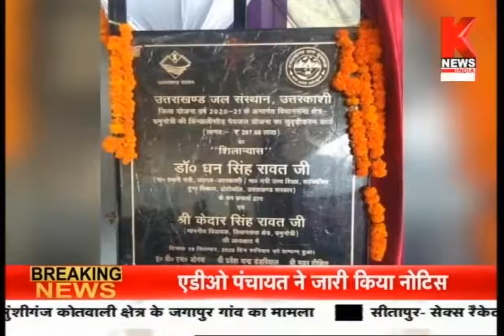Uttarkashi : चिन्यालीसौड़ नगरपालिका वासियों को बड़ी सौगात || Knews